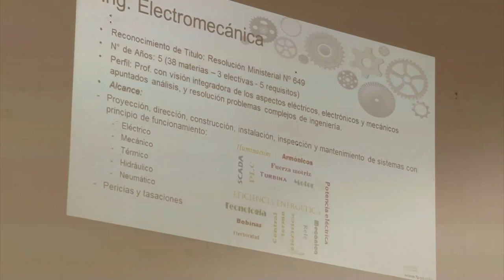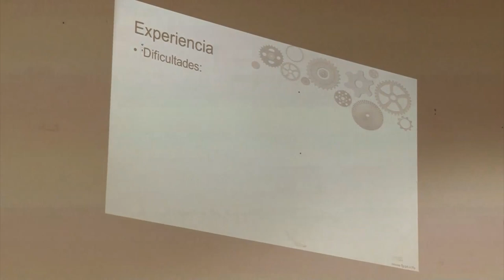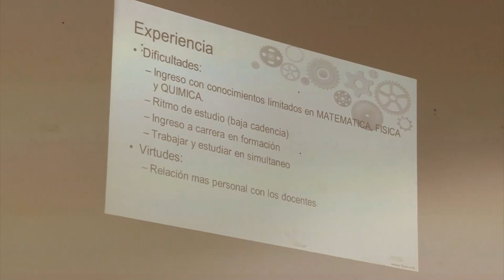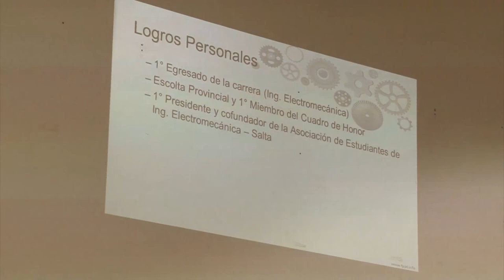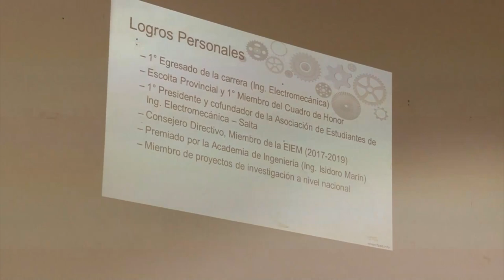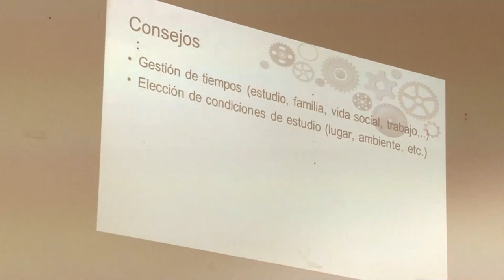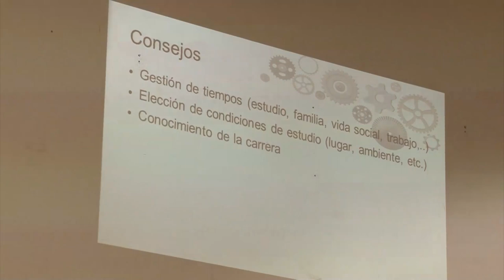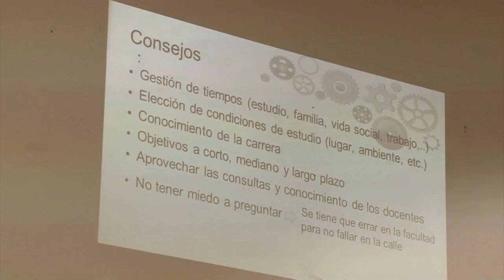INGENIERÍA ELECTROMECÁNICA - Ing. José Raúl González